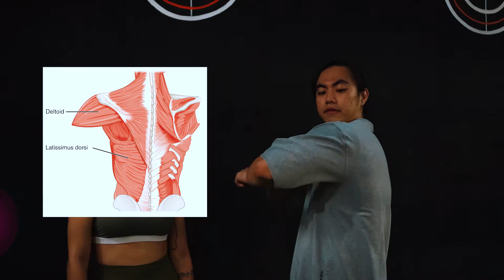HOW TO LOSE BACK FAT ⁉️ (BRA BULGE) | GET RID OF FAT‼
Hai guys,
Banyak wanita yang binggung dan gak tau gimana cara menghilangkan lemak bagian punggung, maka sekarang gw mau sharing berberapa exercise untuk melatih otot punggung kalian agar lebih kencang dan shaped.
KALAU ADA PERTANYAAN BISA LANGSUNG COMMENT ATAU DM KE INSTAGARAM GW ATAU SYAFITRI YA!!!
KEEP SPIRIT AND HEALTHY GUYS.